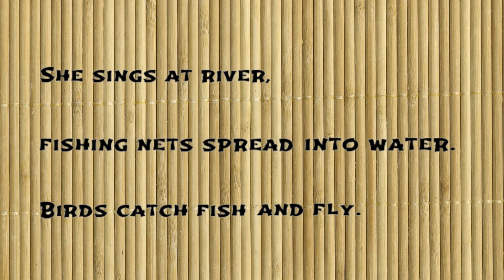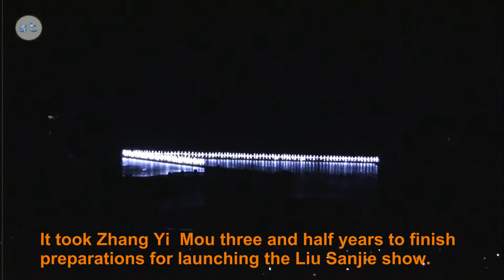Liu Sanjie show - stenote vlogs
Watch the Liu Sanjie show at Li River, Yangshuo China.
for the article.